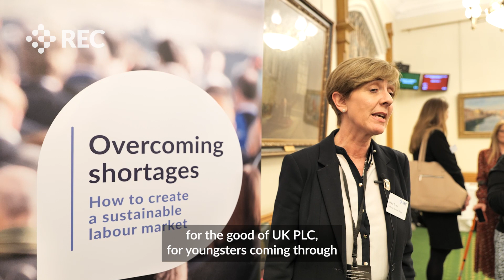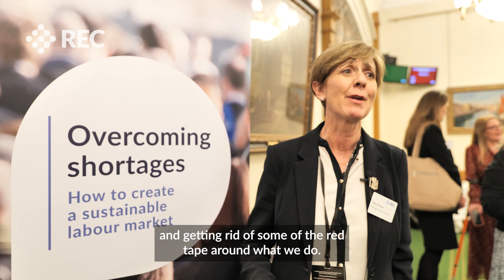REC Overcoming Shortages Parlimentary reception